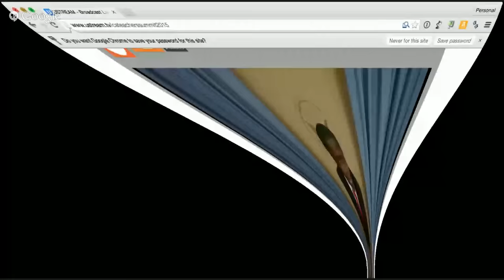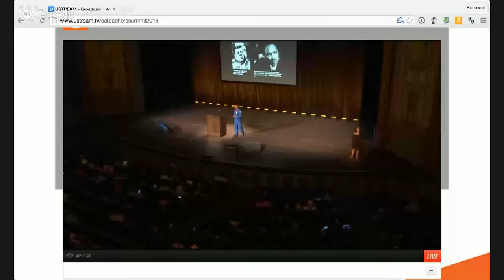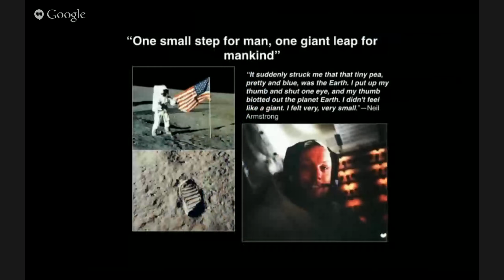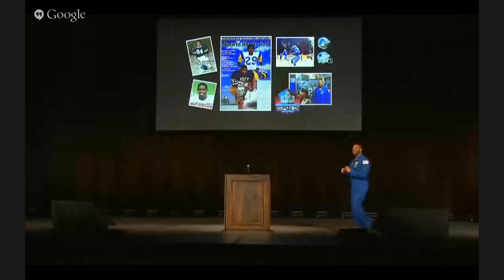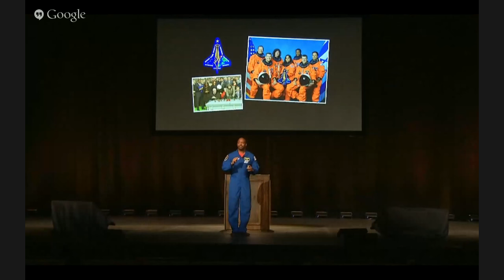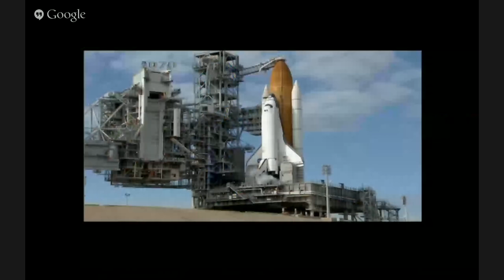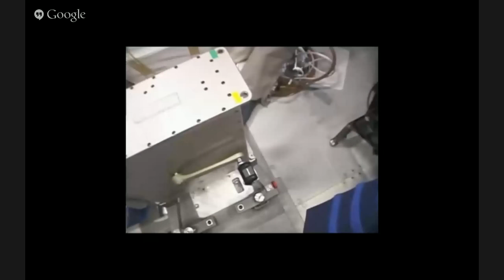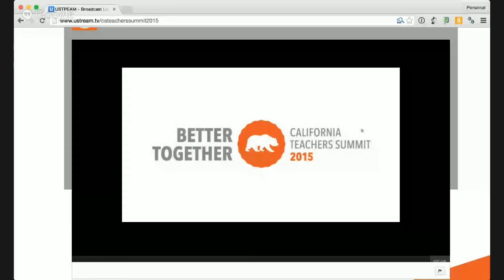CATeachersSummit Live Part 2